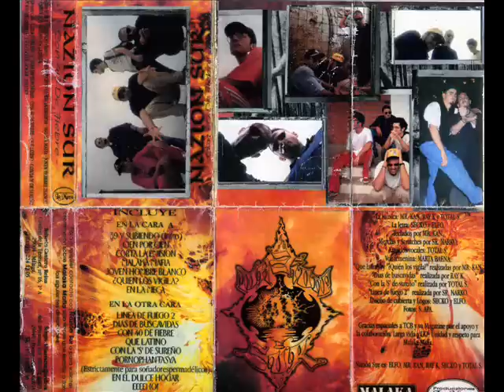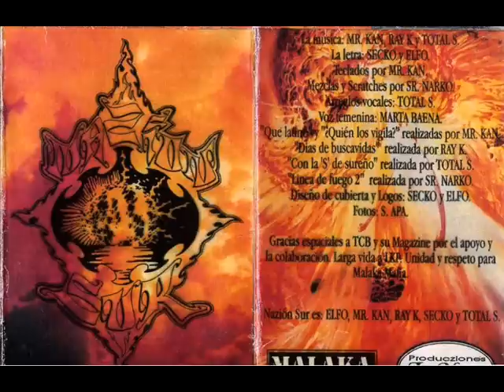Nazion Sur - Joven hombre blanco (1994)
Nazion Sur - Joven hombre blanco

Maqueta:
/Con 40 de Fiebre/ (1994)

La segunda maqueta de Nazión Sur es sin duda uno de los trabajos fundamentales del rap nacional, y como tal, a día de hoy se sigue sosteniendo por encima de cualquier crítica o intento de descrédito. Este celebrado grupo, formado por Ray K, Mr. Kan, Secko, Total S y Elfo con el Sr. Narko en el scratch y la mezcla, nos brindó una auténtica lección de estilo y gusto musical en una cinta de la que se despacharon más de 1000 copias por todo el país. Unos años después el grupo afrontó un importante cambio en sus filas y sonido para, poco a poco, ir dejando paso a otros proyectos.

Tracks:

01- Intro (39 y subiendo)
02- Cien por cien
03- Corta la emisión
04- Malaka mafia
05- Jóven hombre blanco
06- Quién los vigila
07- En la Meca
08- Línea de fuego II
09- Días de buscavidas
10- Con 40 de fiebre
11- Qué latino
12- Con la 'S' de sureño
13- Pornophantasya
14- Son días felices
15- Eeeeho!

Nazion sur malaga rap hip hop vieja escuela sureño JRinsanu